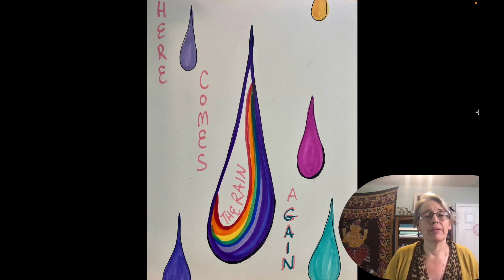EOE Here Comes the Rain A Gain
EmBody Our Evolution Report w/ Dr Wallace
October 23, 2023
Chakra 4: Connect